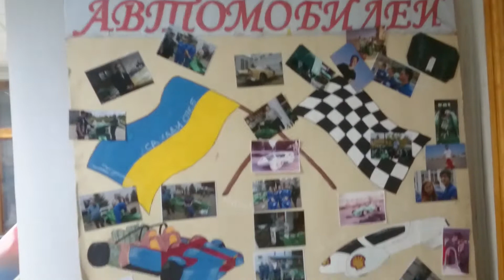Реставрированная силовая установка для рекордного автомобиля